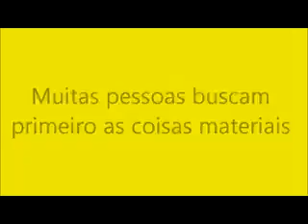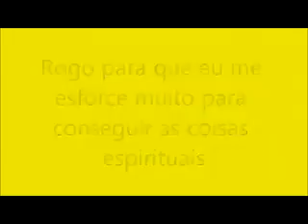Meditação diária do dia 15 de Maio.